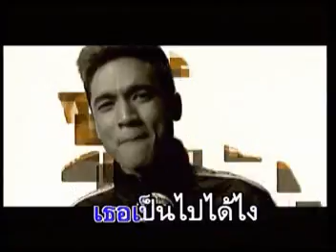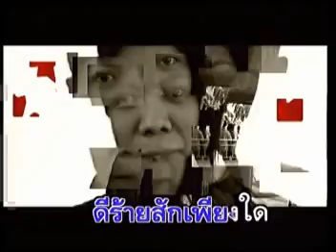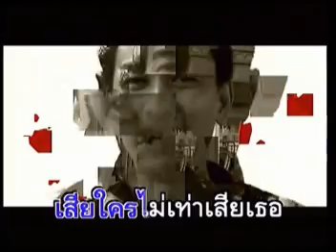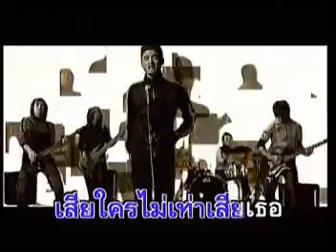รักเธอประเทศไทย - OUT | MV Karaoke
เพลง รักเธอประเทศไทย
ศิลปิน Out
อัลบั้ม OUT FOCUS
RS Promotion